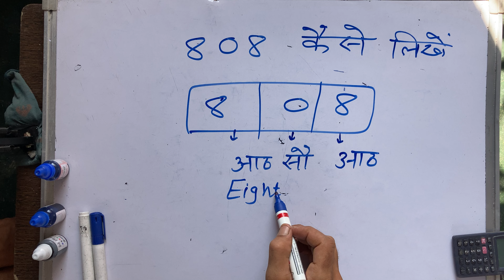808 Kaise Likhate Hain | 808 Hindi Mein | 808 Spelling Hindi & English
808 Kaise Likhate Hain | 808 Hindi Mein | 808 Spelling Hindi & English